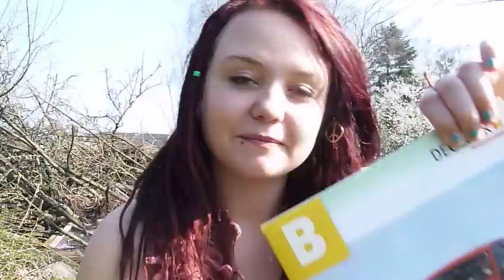olé olé - ich habe was zu erzählen :)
Meine Haarfarbe :))
Schwarzkopf Brillance 876 Edelmahagoni!